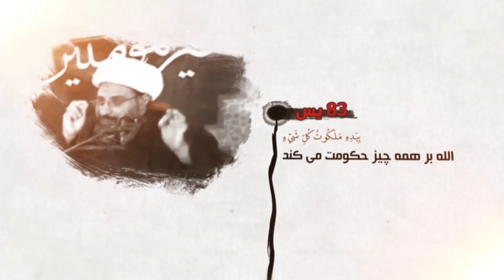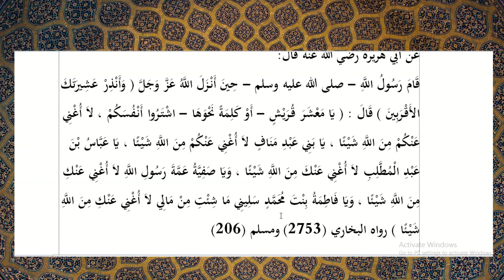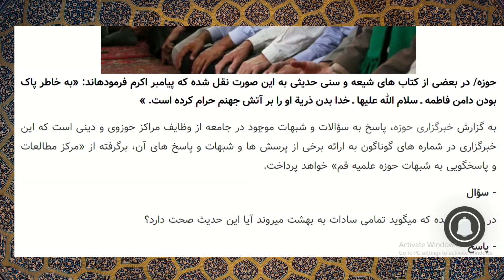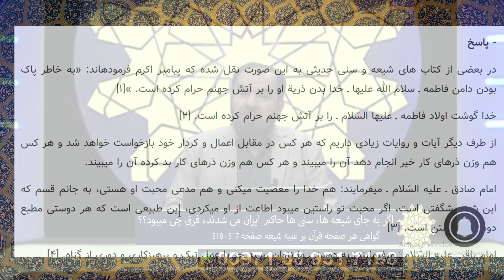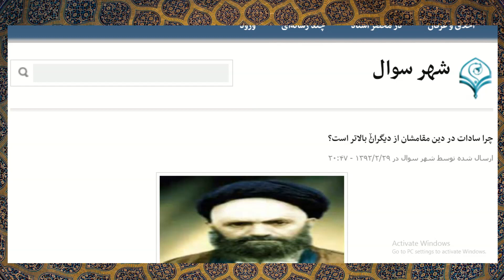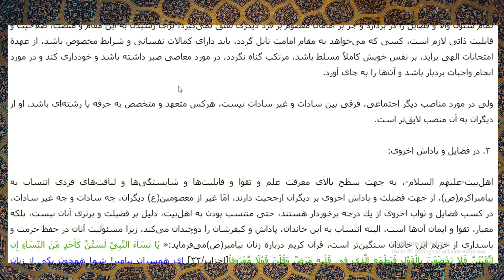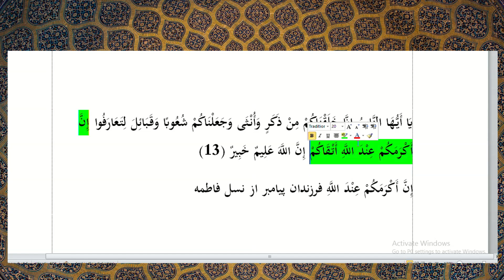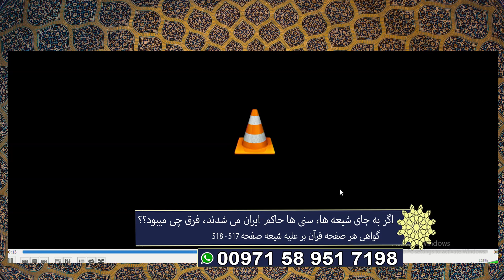برهان قاطع : اگر به جای شیعه ها، سنی ها حاکم ایران می شدند، فرق چه میبود؟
استاد محمد باقر سجودی - برهان قاطع - شبکه جهانی نور - سه شنبه، ۱۷ فروردین ۱۴۰۰

فرکانس: 12073 عمودی ( V )

49 درجه شرقی
C Band